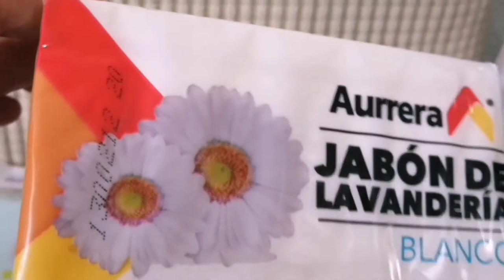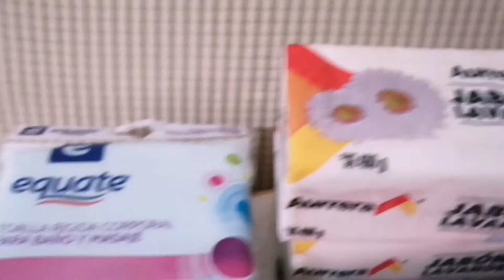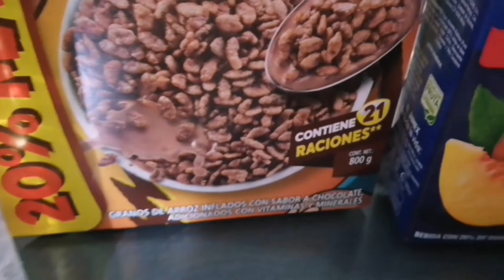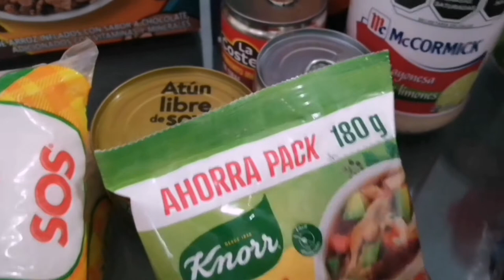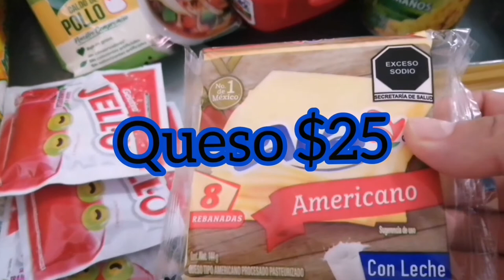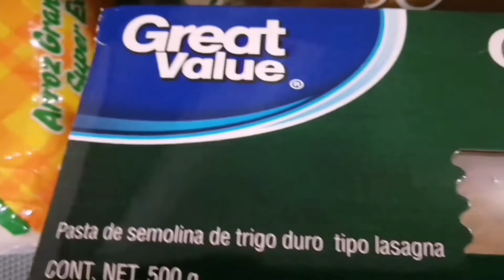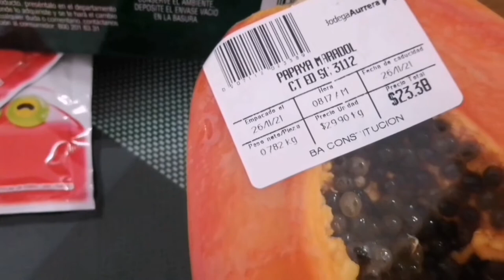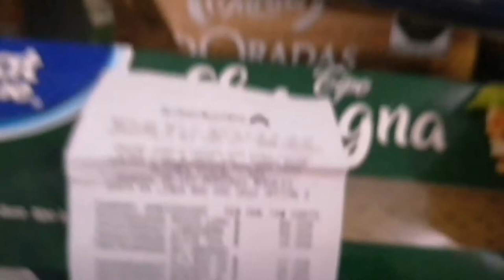✅ AUMENTO DE PRECIOS?? DESPENSA EN EL 2022 😱😱 QUE SE AJUSTÓ CON $1000 MXN $50 DLS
Mis 💞 miren lo que compramos en el supermercado bodega aurrera les dejo los costos.
Agradezco su compañia y visitas en nuestro canal.
Saludos y bendiciones para ustedes.